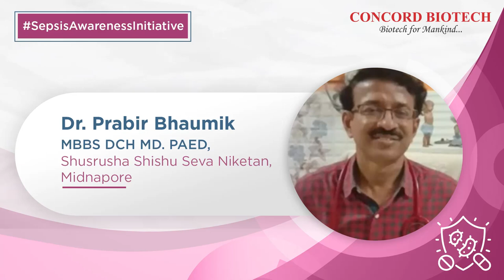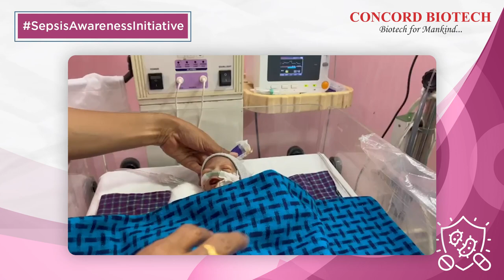Dr Prabir Bhaumik shares a message about sepsis management and prevention